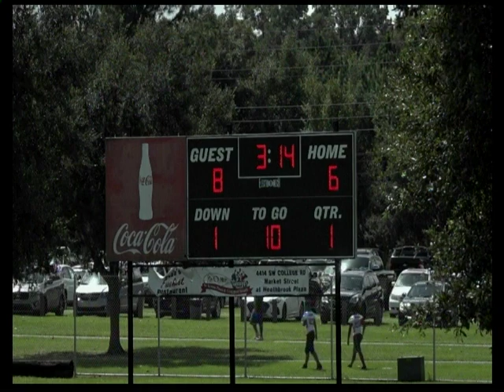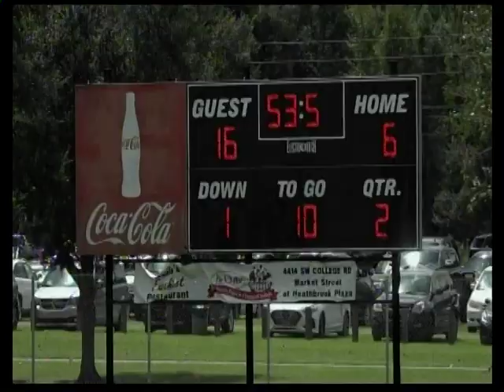MCYFL 2020 Pee Wee Vikes vs Hawks 1of3